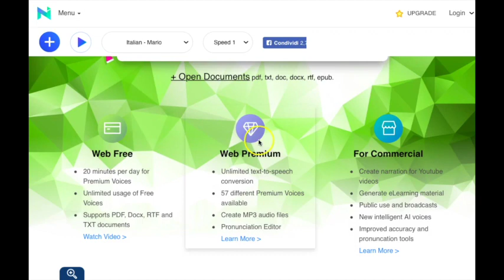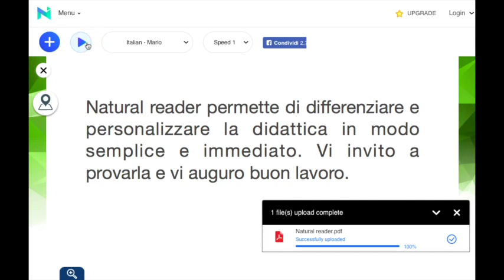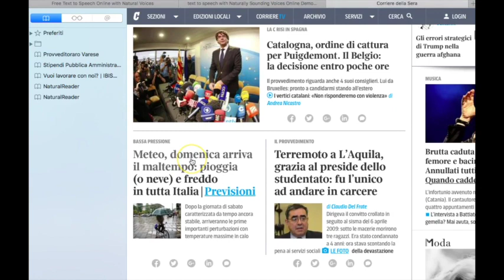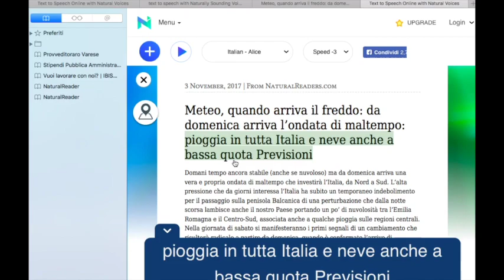App per prof #70 NATURALREADER (Didattica inclusiva)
Naturalreader è una browser app freemium che permette di trasformare ogni testo scritto in un file audio e trasformalo in voce.